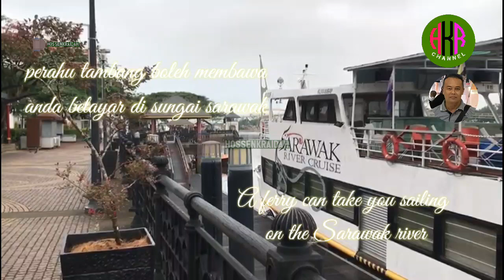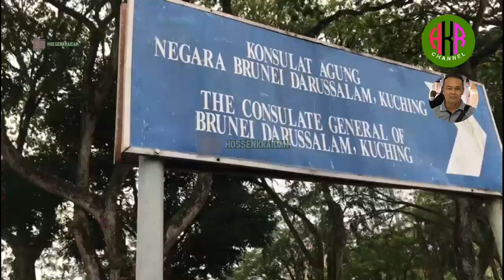Good morning kuching waterfront